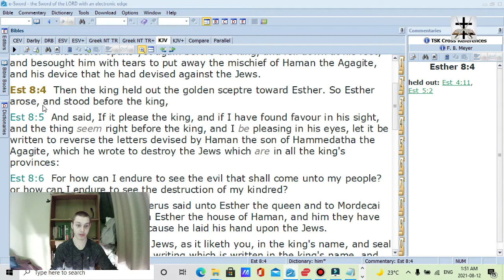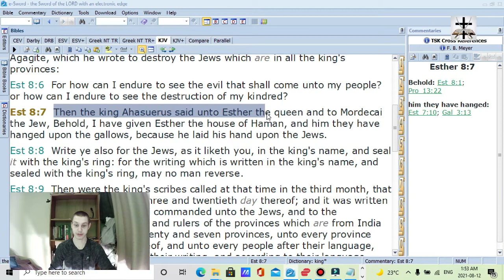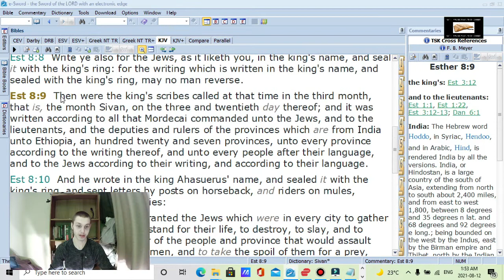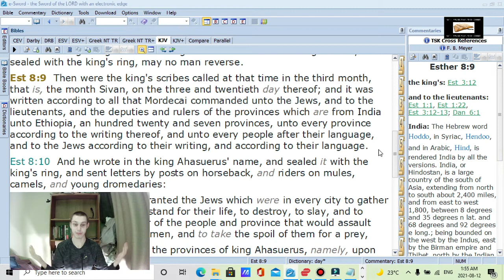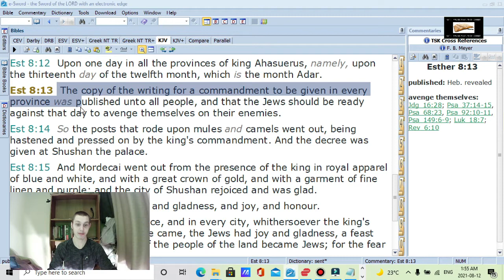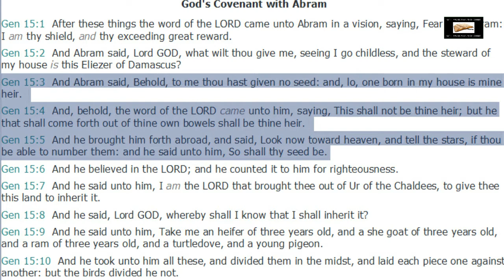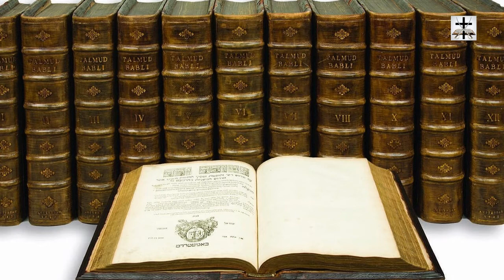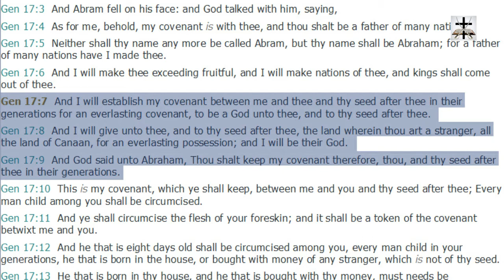Steven Anderson Denies That Physical Israelites Existed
Steven Anderson Denies Genesis 15:3-5 and Genesis 17:7-9.